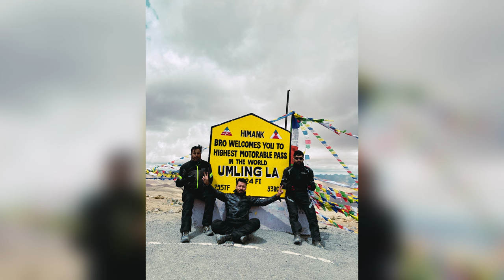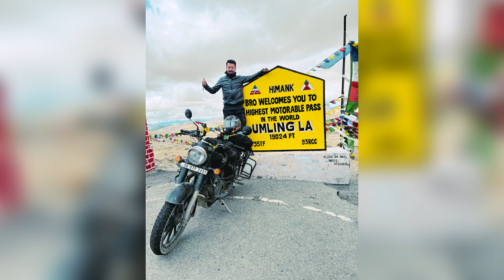Longest Bike Ride of my life....Ladakh Ride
Song: Your Little Wings